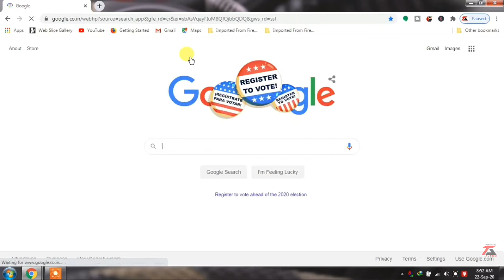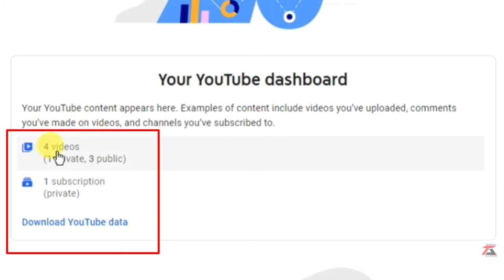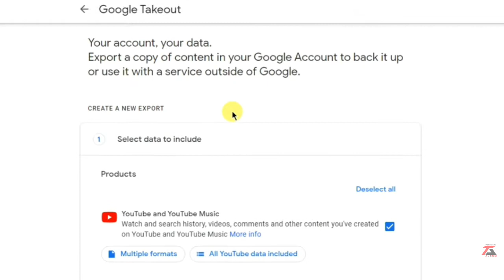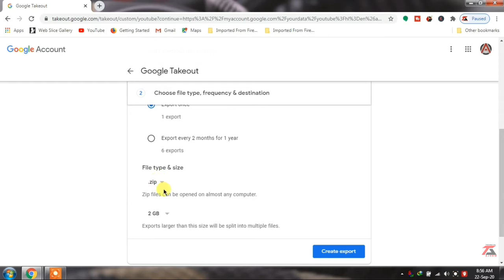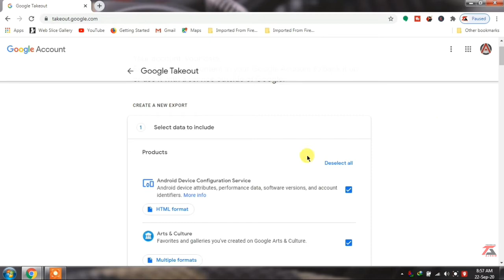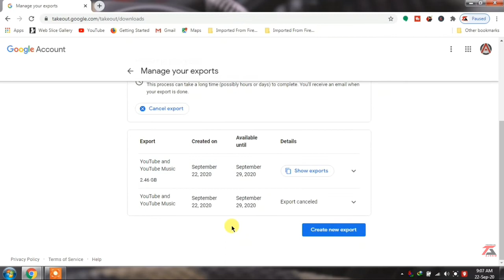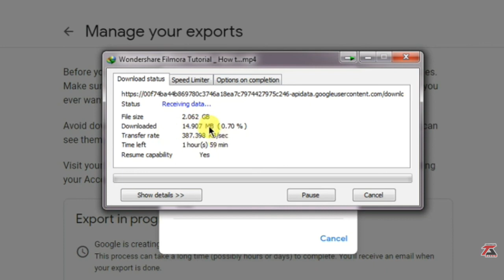How To Backup your YouTube Channel Videos | Your Data in YouTube | YouTube Channel का Data Backup ले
Run a YouTube Channel Downloader.
  Copy the video link from YouTube.  Return to the YouTube Channel Downloader.
  Press 'Paste'.  ...
  Choose output video quality and format of the YouTube stream and press 'Download'.
  Wait the app to download this channel from YouTube.